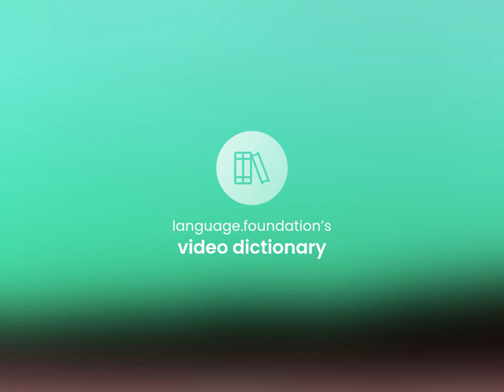Apodeictic — APODEICTIC meaning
APODEICTIC definition

Susan Miller (2023, March 5.) What is Apodeictic?